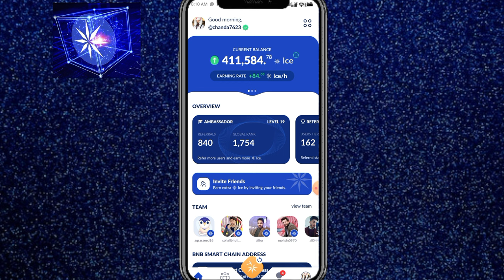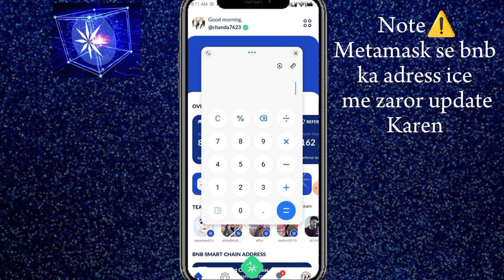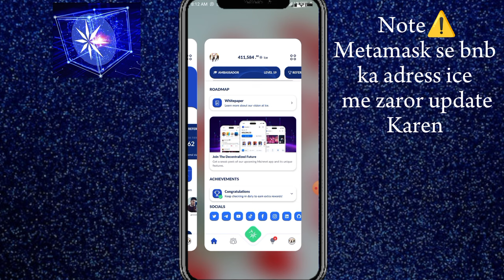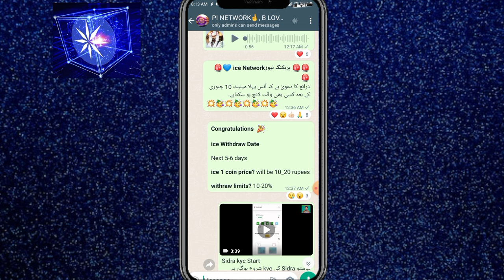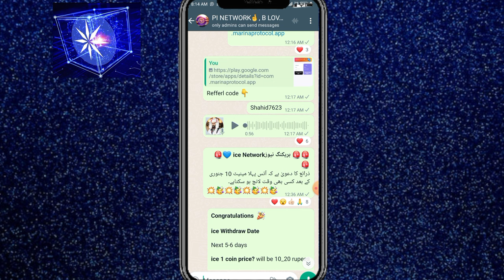Ice Network Price Prediction 5$ || Ice Network Price Update || ice Network new update today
ice Network price update
ice Network new update today
ice Network today update

Suggestions 🔥

Pi Network
pi network
pi network
pi coin
bondex origin price
bondex origin
bondex
core price
1 core dao price is 1 ethereum
Techni Chanda
alpha network
 alpha coin
alfa network